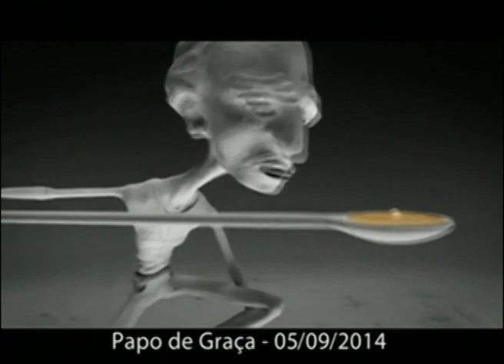Vamos servir uns aos outros e acabar com as hostilidades ideológicas!